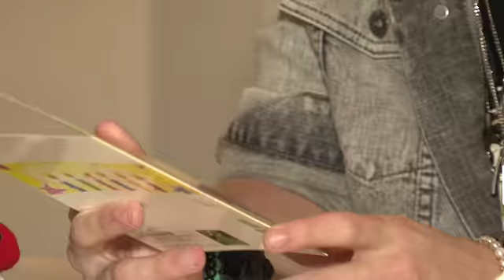Reece Mastin - Meeting At Sony Music